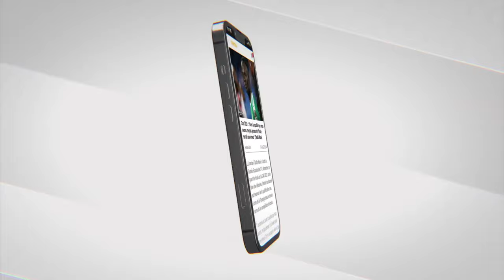Le père d'Akon témoigne de manière émouvante : « La mosquée qu'il a construite pour moi... »